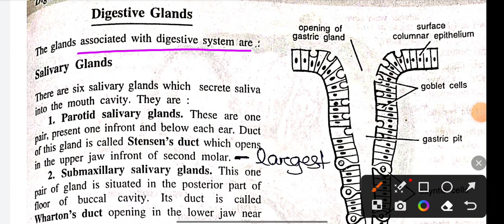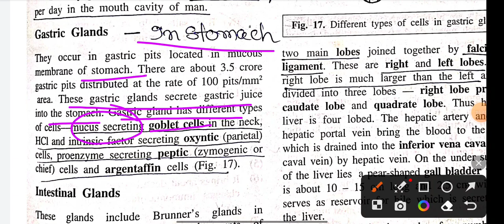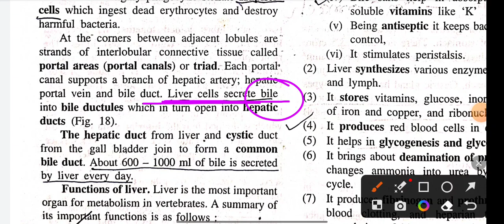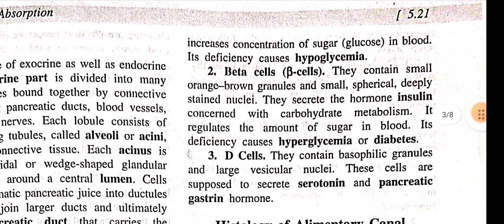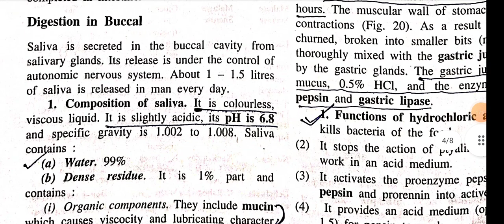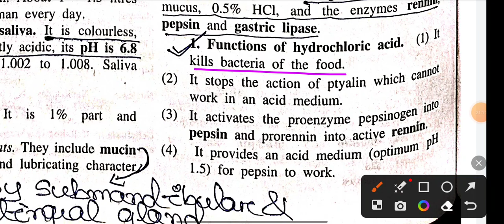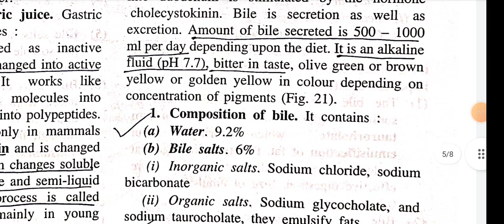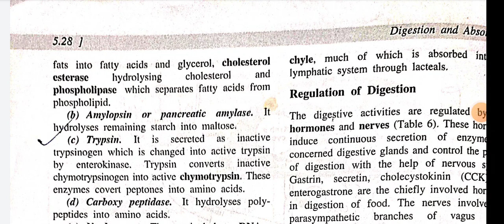Food and Nutrition || Digestive System || Life Process || RHT || OSSTET || OAVS